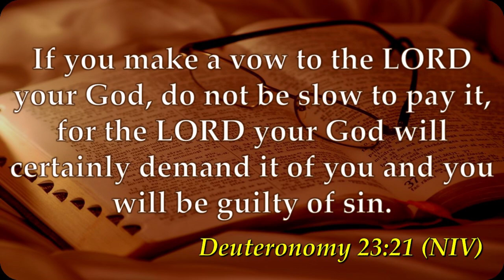MUIMBAJI ROSE JEFFA APEWA ZAWADI YA GARI KANISANI GOSPEL EMBASSY CHAPEL - KISII MAIN SANCTUARY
MUIMBAJI ROSE JEFFA APEWA ZAWADI YA GALI KANISANI GOSPEL EMBASSY CHAPEL - KISII MAIN SANCTUARY